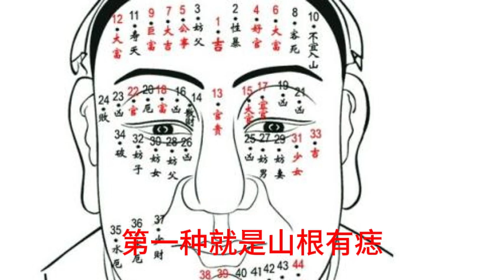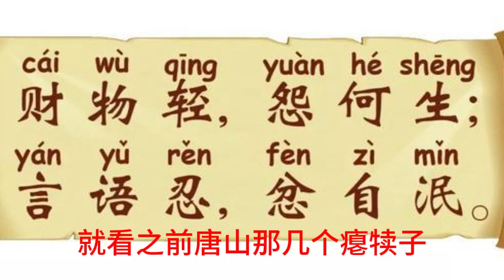化太岁 Shorts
化太岁